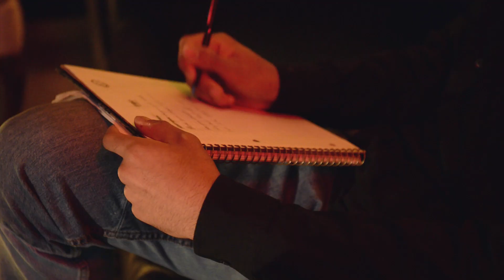Malik - On It (Official Music Video)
Official music video for Malik "On It" - available now.

Director: Guy Teixeira & Malik.
Video Producers: Guy Teixeira & Malik.
Editors: Malik & Guy Teixeira.

Music video by Malik performing "On It".
Music and Video; ownership, marketing, and creation by CAKE RECORDS.